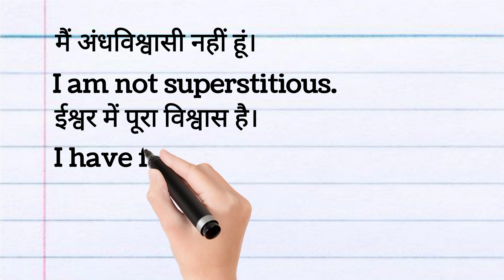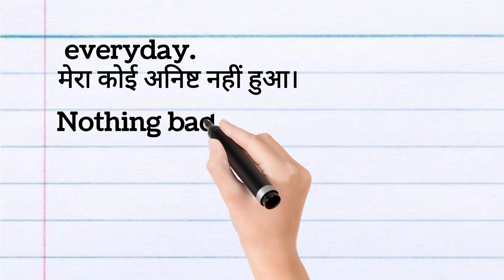मैं सुबह होते ही घर से टहलने के लिए निकला in English by @Amazing-sir| Highschool Translation Series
मैं सुबह होते ही घर से टहलने के लिए निकला in English by ‎@GabbarSirG | Highschool Translation Series | Hindi to English Translation